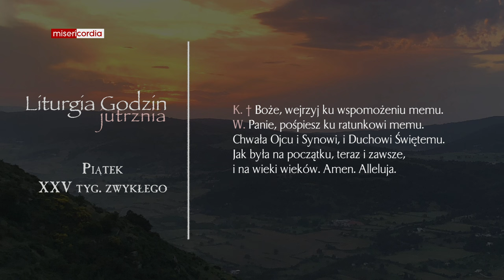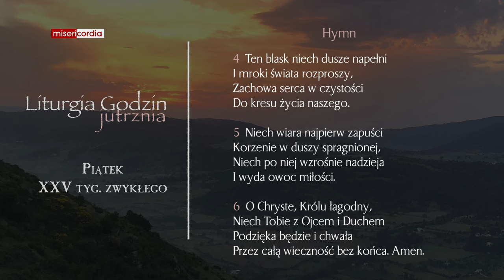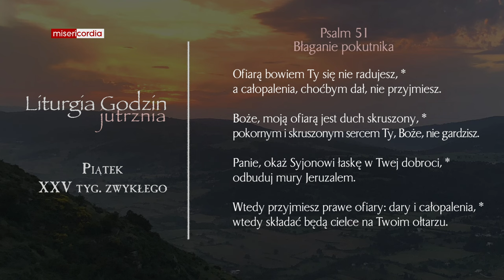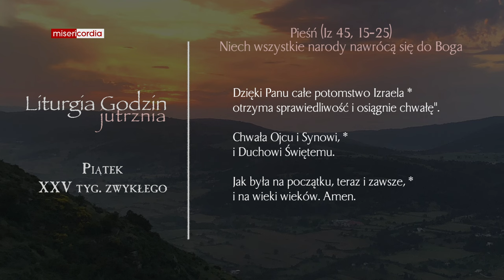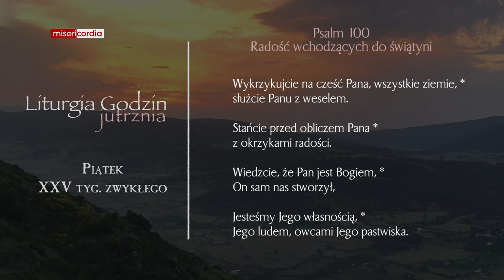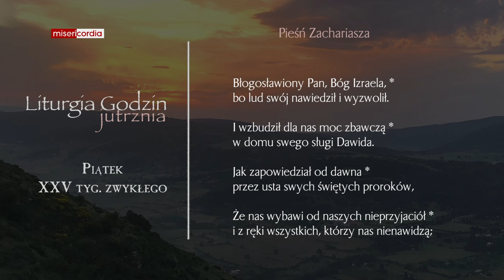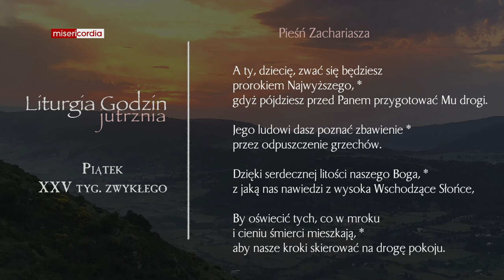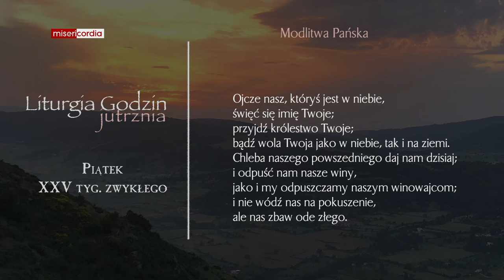Liturgia Godzin | Jutrznia |Piątek, XXV tyg. zwykłego